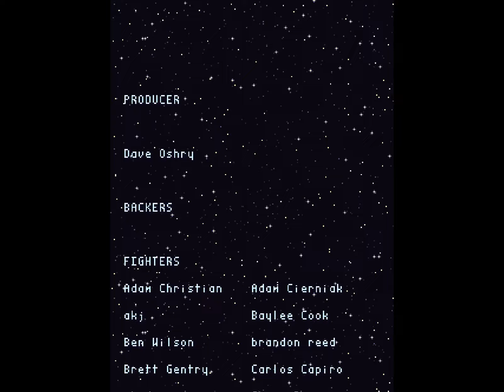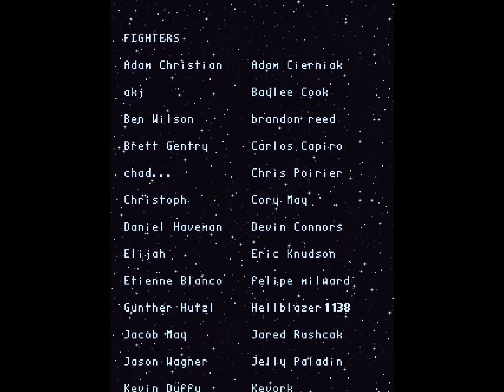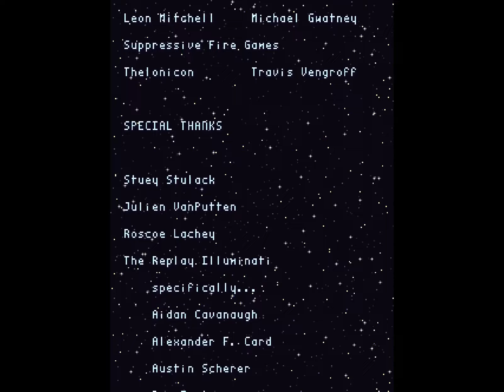[60fps] Super Galaxy Squadron [PC Windows] - ALL Clear - 1CC - edusword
Super Galaxy Squadron [PC Windows] - ALL Clear - 1CC
Player: edusword - 14,527,220 points - Vermilion ship
Normal mode - No cheats - No hacked autofire